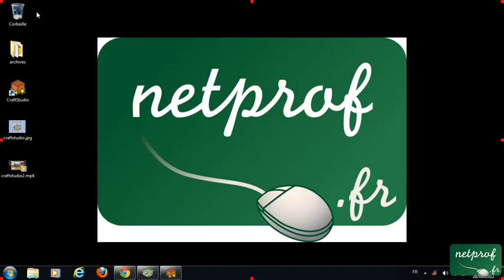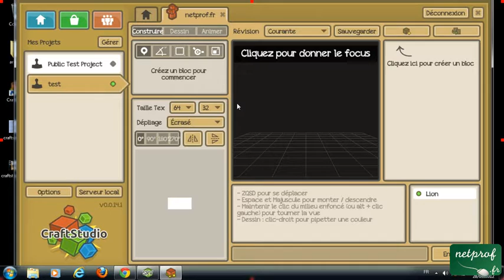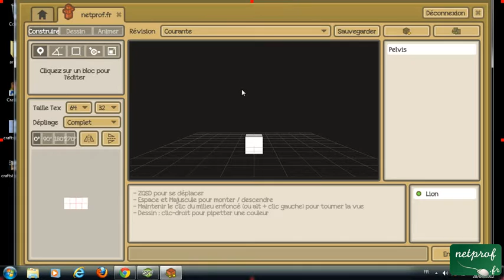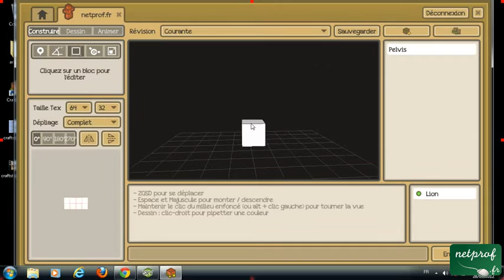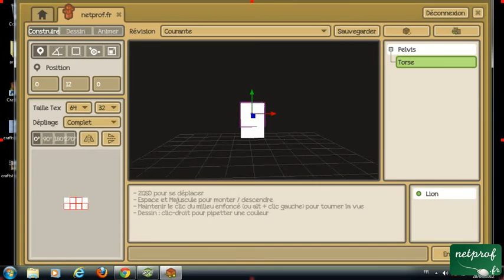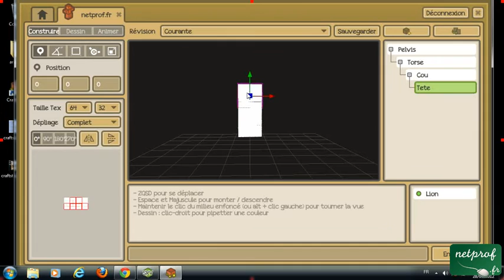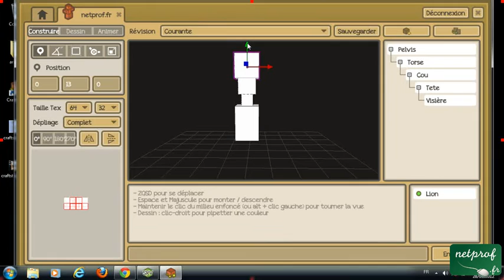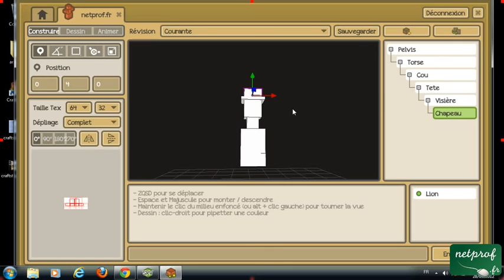CraftStudio - créez vos propres jeux vidéo - 3